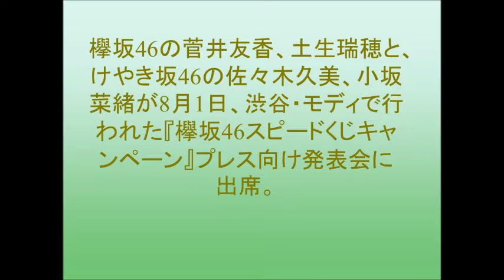欅坂46、念願のローソン制服にご満悦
欅坂46の菅井友香、土生瑞穂と、けやき坂46の佐々木久美、小坂菜緒が8月1日、渋谷・モディで行われた『欅坂46スピードくじキャンペーン』プレス向け発表会に出席。
各自の写真付き名札を下げたローソンの制服を着て登場。